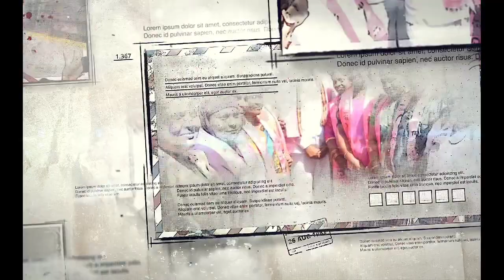దుమ్ము రేపుతున్న వినోద్ కుమార్ కొత్త పాట..కరీంనగర్ గళం.. దళం.. బలం.. బోయినపల్లి వినోద్ కుమార్.